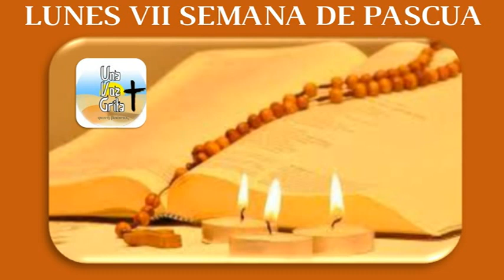CAMINANDO HACIA JESÚS DE LA MANO DE LA LITURGIA DEL DÍA. LENES VII SEMANA DE PASCUA